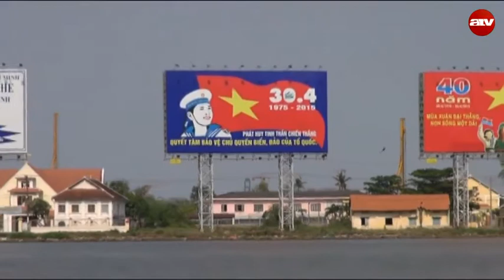Világhíradó extra - 2015.05.13.